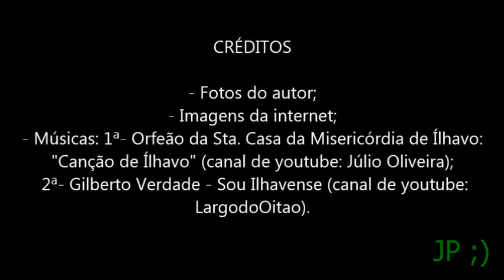ÍLHAVO DE HOJE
Ílhavo e as suas ruas de hoje